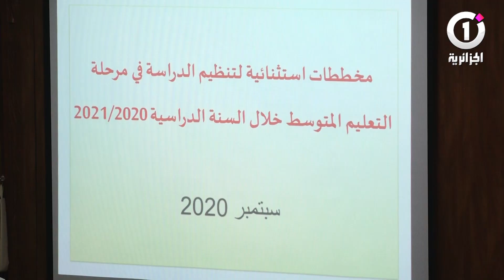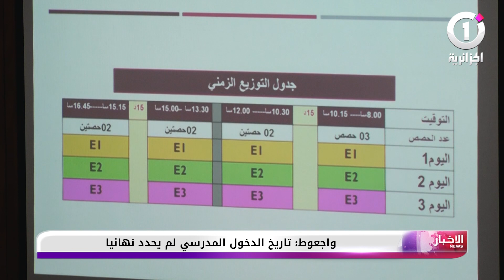واجعوط تاريخ الدخول المدرسي لم يحدد نهائيا